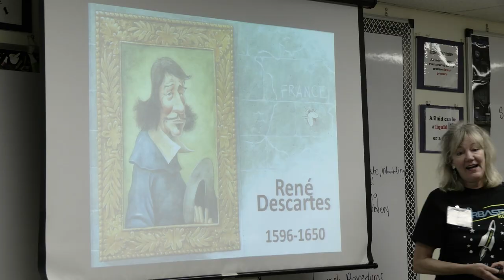Palo Alto Starbase Class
Palo Alto ES 5th graders took part in Joint Base Kelly Annex's Starbase Kelly STEM program. Not only do students learn math and science but also the history behind the numbers too.  This day had the students create and pilot their rockets into the sky.
Go Rams Go!